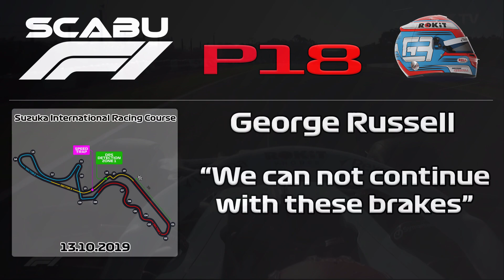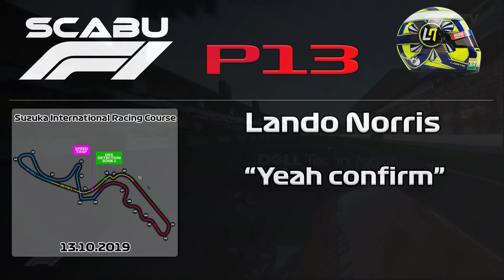F1 2019 Suzuka | Japan - FULL Teamradio after the race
By the way: The checkered flag was shown one lap too early

0:00 DNF | Verstappen
0:21 P19 | Kubica
1:11 P18 | Russell
1:45 P17 | Magnussen
2:04 P16 | Giovinazzi
2:31 P15 | Grosjean
3:14 P14 | Räikkönen
3:50 P13 | Norris
4:33 P12 | Kvyat
5:15 P11 | Stroll
6:07 P10 | Hülkenberg
7:54 P9 | Perez
8:24 P8 | Gasly
10:41 P7 | Leclerc
11:08 P6 | Ricciaro
12:55 P5 | Sainz
13:56 P4 | Albon
14:51 P3 | Hamilton
15:27 P2 | Vettel
16:05 P1 | Bottas